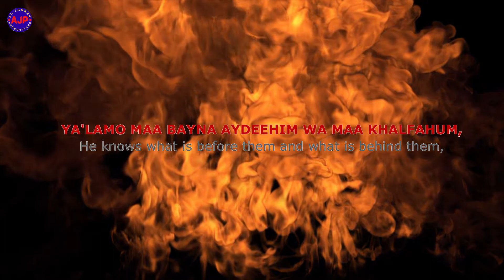AYATUL KURSI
AYATUL KURSI WITH URDU & ENGLISH TRANSLATIONS